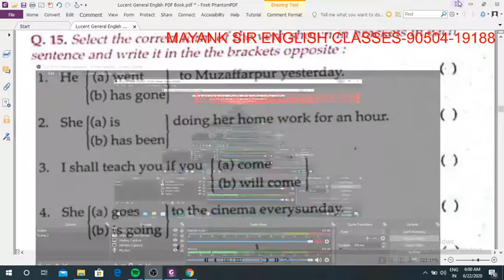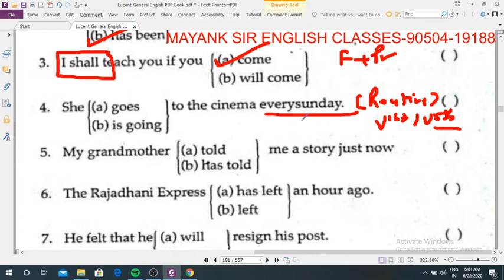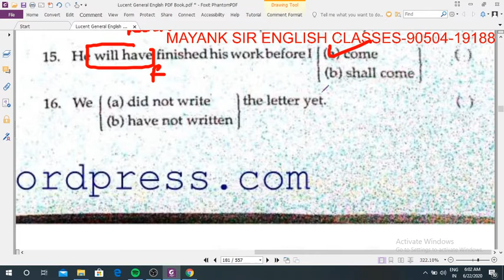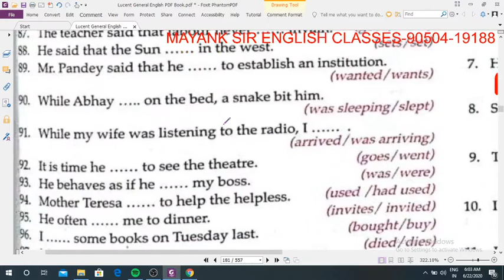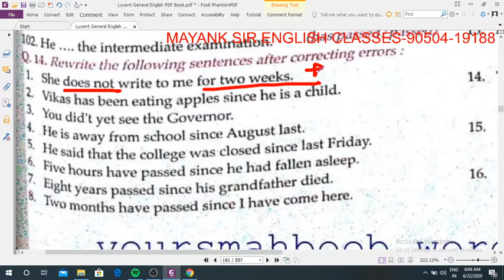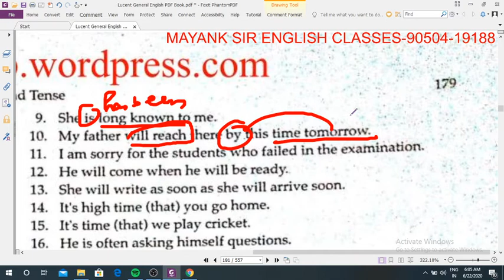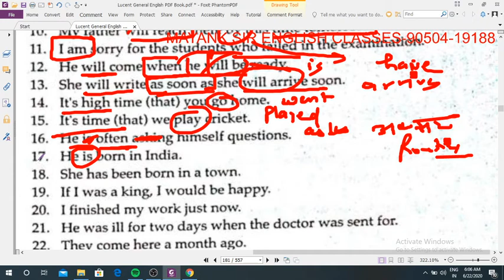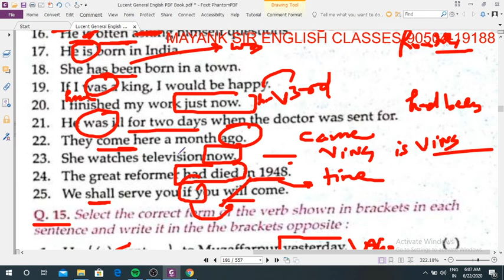ERRORS TENSES 2